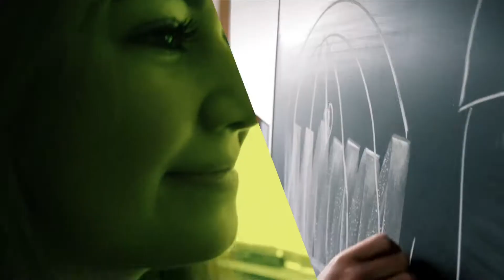AARHUS GYMNASIUM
Stærkt sammenhold - plads til alle